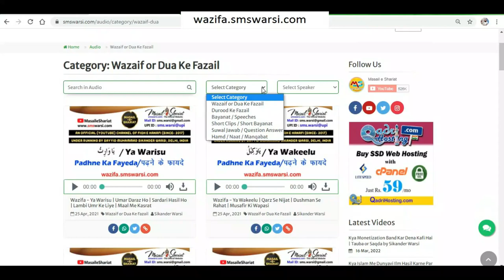मर्द औरत को तांबे का छल्ला पहनना कैसा Ungli me mard ya aurat ka tambe ka challa pehnna mard ko zewar